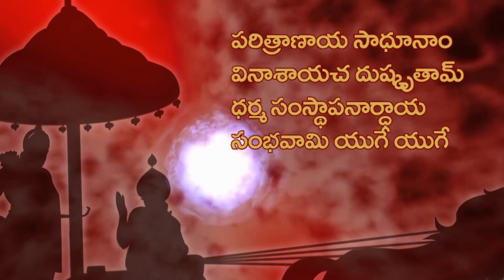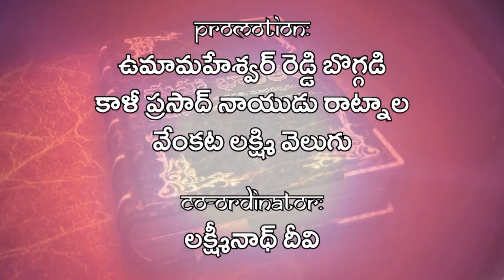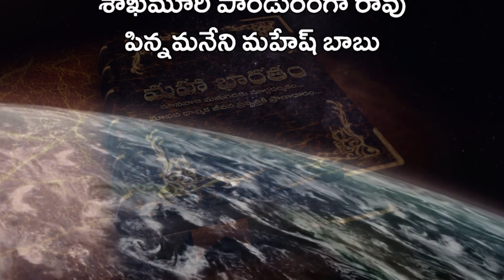Mahabharatam Web Series Episode-3 (Story of Bheeshma)-సంపూర్ణ మహాభారతం భా-3 భీష్మ పితామహుడి కథ | CC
Mahabharatam Web Series Episode-3 (Story of Bheeshma) - సంపూర్ణ మహాభారతం భా-3 భీష్మ పితామహుడి కథ - With Subtitles

ENTERTAINMENT

MOVIES

In the epic Mahabharata, Bhishma was well known for his pledge of celibacy. The eighth son of Kuru King Shantanu and the goddess Ganga Bheeshma was blessed with wish-long life and was related to both the Pandava and the Kaurava. He was an unparalleled archer and warrior of his time. He was a mighty atimaharathi, capable of defeating 12 maharathis at once. He also handed down the Vishnu Sahasranama to Yudhishthira when he was on his death bed (of arrows) in the battle of Kurukshetra.

The legend behind Bhishma's birth is as follows — once the eight Vasus ("Ashtavasus") visited Vashishta's ashram accompanied by their wives. One of the wives took a fancy to Kamadhenu, Vashishta's wish-bearing cow and asked her husband Prabhasa to steal it from Vashishta. Prabhasa then stole the cow with the help of the others who were all consequently cursed by Vashishta to be born in the world of humans. Upon the Vasus appealing to Vashishta's mercy, the seven Vasus who had assisted in stealing Kamadhenu had their curse mitigated such that they would be liberated from their human birth as soon as they were born; however, Prabhasa being protagonist of the theft, was cursed to endure a longer life on the earth. The curse, however is softened to the extent that he would be one of the most illustrious men of his time. It was this Prabhasa who took birth as Bhishma.

After Devavrata was born, his mother Ganga took him to different realms, where he was brought up and trained by many eminent sages (Mahabharata Shanti Parva, section 38).

Bhishma means He of the terrible oath, referring to his vow of lifelong celibacy. Originally named Devavratha, he became known as Bhishma after he took the bhishama pratigya ('terrible oath') — the vow of lifelong celibacy and of service to whomever sat on the throne of his father (the throne of Hastinapur). He took this oath so that his father, Shantanu could marry a fisherwoman Satyavati — Satyavati's father had refused to give his daughter's hand to Shantanu on the grounds that his daughter's children would never be rulers. This made Shantanu despondent, and upon discovering the reason for his father's despondency, Devavratha sought out the girl's father and promised him that he would never stake a claim to the throne, implying that the child born to Shantanu and Satyavati would become the ruler after Shantanu. At this, Satyavati's father retorted that even if Devavratha gave up his claim to the throne, his (Devavratha's) children would still claim the throne. Devavratha then took the vow of lifelong celibacy, thus sacrificing his 'crown-prince' title and denying himself the pleasures of conjugal love. This gave him immediate recognition among the gods. His father granted him the boon of Ichcha Mrityu (control over his own death — he could choose the time of his death, making him immortal till his chosen time of death, instead of completely immortal which would have been an even more severe curse and cause of suffering).

Criticism of King Shantanu from his subjects as to why he removed Bhishma from the title of the crown prince, as he was so capable, abounded. There was worry about the nobility of Shantanu's unborn children, now promised the throne. Hearing this, Bhishma said it was his decision and his father should not be blamed as Shantanu had never promised anything to Satyavati's father. The prime minister then asked who would be held responsible if the future crown prince isn't capable enough. Bhishma then took another vow that he would always see his father's image in whomever sat on the King's throne, and would thus serve him faithfully.

Films

His life has been made into many films in different Indian languages. The first silent film was made in 1922. During the talkie period, the first film was made in Hindi (1937). It was followed by a Bengali film in 1942 directed by Jyotish Bannerjee. Jahar Ganguli played the title role.

In Telugu cinema, two films were made. The first film on Bhishma was made in 1944 directed by Chitrapu Narayana Rao. Jandhyala Gourinatha Sastry played the role of Bhishma. B. A. Subba Rao made a film in 1962 titled Bhishma. The title role was played by N. T. Rama Rao.

Bhishma's character was played by Mukesh Khanna in the B.R. Chopra's Mahabharat, one of the most successful Hindi television series. Aarav Chowdhary also played the role of Bhishma in Star Plus' Mahabharat. He is portrayed by Naved Aslam in Sony TV's Suryaputra Karn.Ronit Roy also portrayed it in Kahaani Hamaaray Mahaabhaarat Ki.